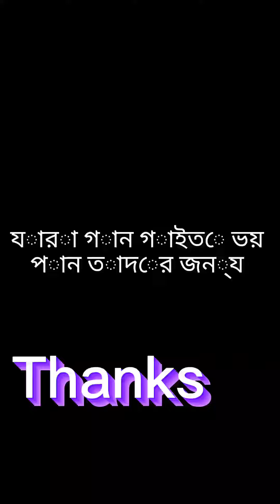গান গাইতে বলায় দৌড়ে পালালো!!!!দেখুন।